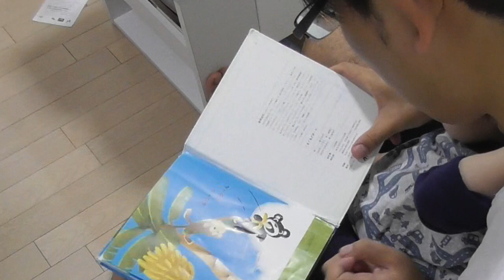絵本音読「ぐるぐるどぼーん」読んだじょー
絵本　作： 新井 洋行　出版社： ほるぷ出版